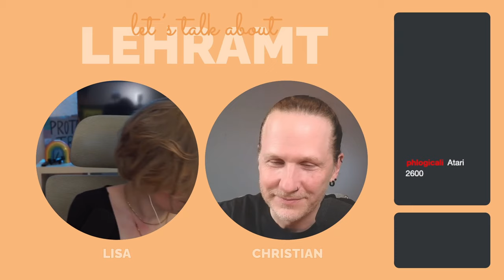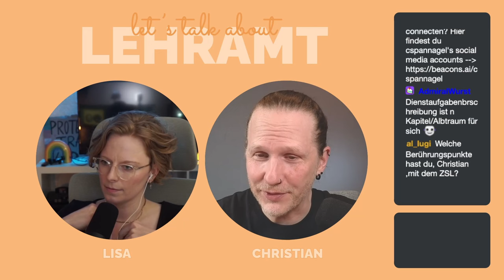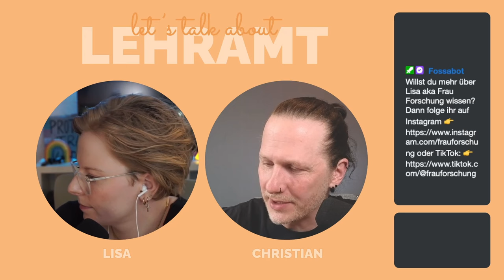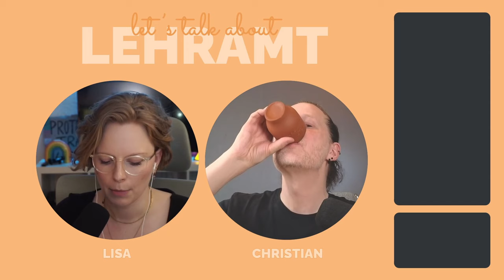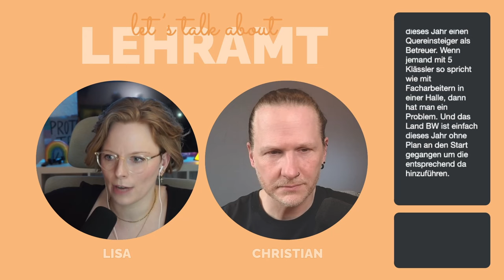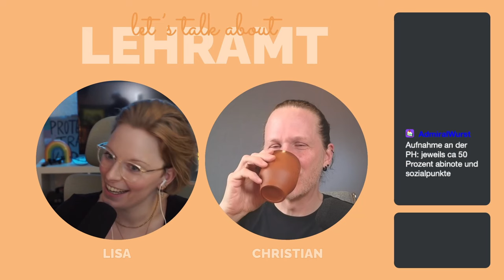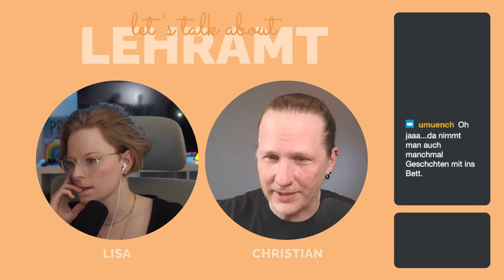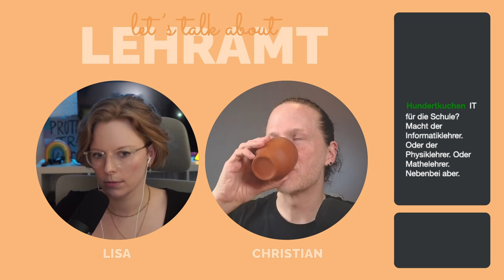Let's talk about Lehramt (Lisa & Christian)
Am Mittwoch, 27. März, um 19 Uhr haben Lisa Niendorf aka Frau Forschung und Christian Spannagel über das Lehramtsstudium live auf Twitch getalkt. Wir sprachen unter anderem über folgende Fragen:
👉Wie viel Praxis und wie viel Theorie braucht das Lehramtsstudium?
👉Ist das duale Studium eine gute Alternative zu den aktuellen Lehramtsstudiengängen?
👉Wie kann der Lehrberuf attraktiver gemacht werden?

🎬Regelmäßige Livestreams von Christian, auch direkt aus dem Hörsaal!